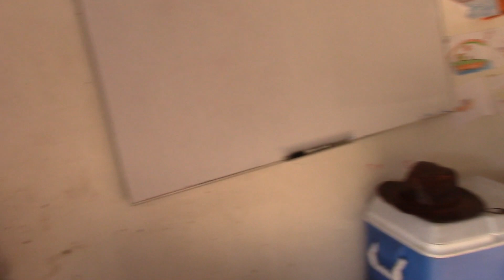Beach Corner Church, Peru, August 2017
Beach Corner returned to Cusco, Peru, joining together in ministry with ATEK, a Peruvian-based organization. The team developed relationships with two new communities by providing two days of kids' camps, which involved games, crafts, drama and teaching on health practices. They provided support and assistance for a women’s conference, while caring for 30 children, preparing meals and sharing a daily devotional. The team also provided a fresh coat of paint to make the ATEK building a more welcoming place to host future conferences/training seminars.